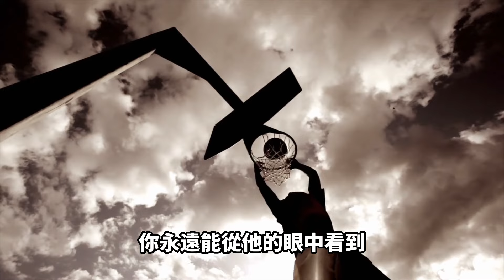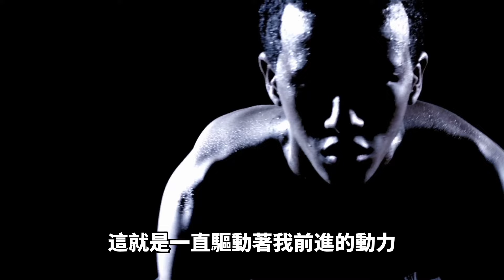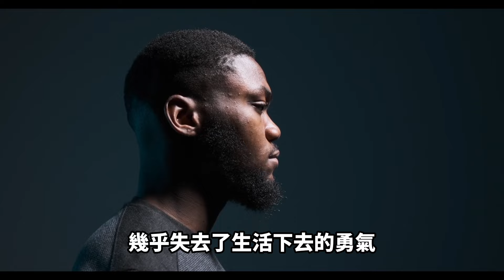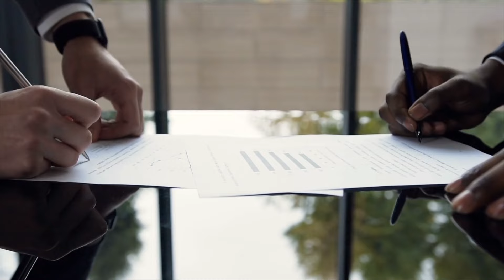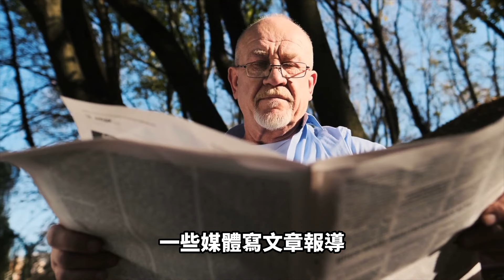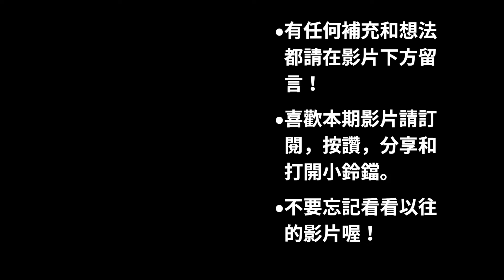【NBA球星故事】以榜眼身份被選中，卻立刻宣布退役？垂直彈跳110CM！驚人暴扣與夢幻Crossover，將巨人球員戲耍與股掌之間！【Steve Francis】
大家好，這裡是匠人籃球的頻道，本期影片的主人公是弗老大Steve Francis。作為姚明當年進入NBA後的首個搭檔，Francis的籃球人生非常的坎坷，他在早期幾乎沒有順利過，身高只有160cm，母親的早世，被學校開除，經歷了一系列風雨之後，才有了打入NBA全明星的Francis。